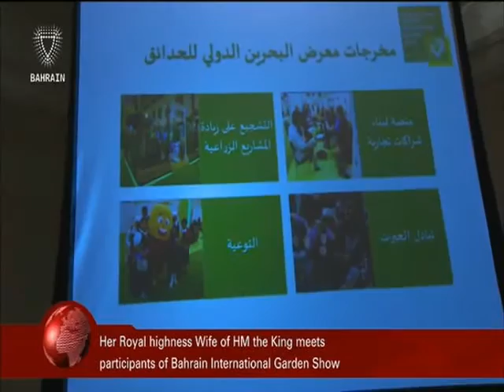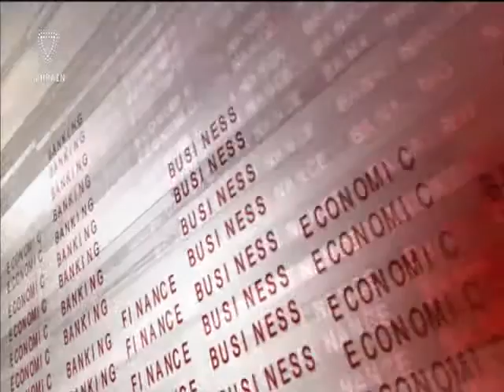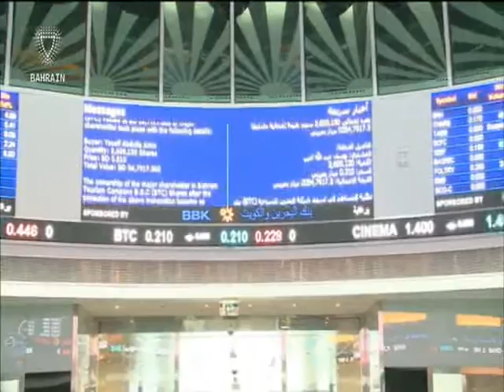البحرين : Bahrain English News Bulletins 02-03-2016